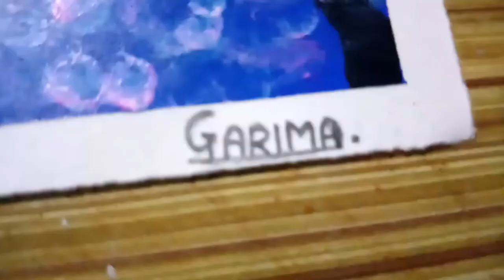Moonlight Cherry Blossom Bridge Painting For Beginners acrylicpainting | Small Art Gallery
Beautiful Painting.

Hello friends,
 My name is Garima.